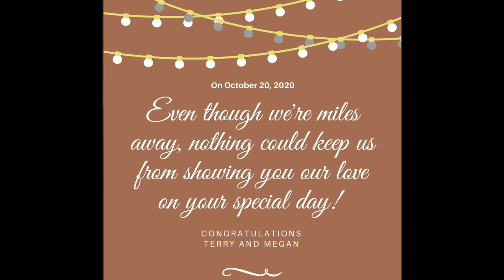Megan and Terry's Engagement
We Love You Megan and Terry! Congratulations on your Engagement!